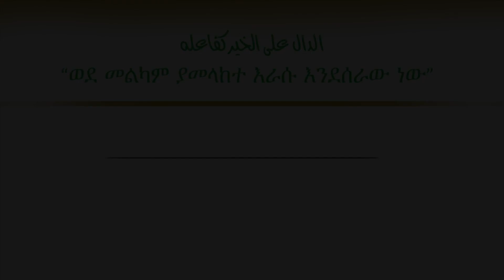ከሰው ጋር ስትኖር አትጣበቅ || ELAF TUBE ኢላፍ ቲዩብ